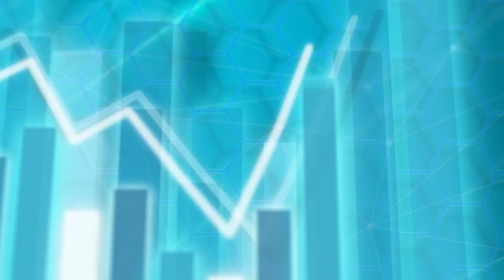供斷物業先係樓市最大炸彈？關焯照：剛需移晒民 走貨劈價一成係基本︱CC中文字幕︱股壇C見（Part 1/2）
雖然施永青本周因公務繁忙缺席錄影，但今集《股壇C見》也邀得經濟學者關焯照作嘉賓，第一節討論主題亦離不開近期熱話—香港樓市。《施政報告》未有為樓市帶來好消息，交投進一步萎縮，蝕讓個案湧現，樓價何時跌定？關焯照覺得最終要視乎有多少人移民。他點出，樓市過往其實是由「父母幹」帶動，「啲財富藏喺上一代，你話個市係咁升啲後生買唔起？實情係爸爸媽媽幫仔女置業，一個家庭有四五六七八層樓係唔出奇。」

不過「剛性需求」隨著移民潮出現而有所扭轉，關焯照認同港樓供滿比例高達六成以上，樓價很難重現1997年急墮四成的情況，「但佢有holding power又唔代表佢唔會賣㗎，業主覺得個價會持續跌嘅話，咪減多啲走貨算囉。」他認為近年離開香港的人不少，樓價跌一成左右已經「好叻仔，頂到吓」，但目前並非入市好時機，即使要買，「鋤價一成、一成半都係基本」，料樓價跌勢至少持續至2023年上半年，除非...